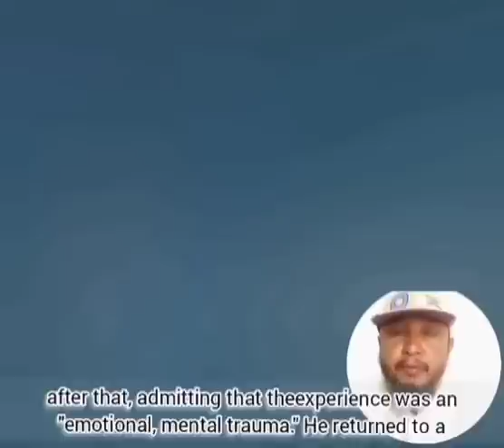EGYPT Shark Attack 2022 Video Of Australian Tourist Woman in Red Sea Resort Near Sharm el Sheikh vid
Surfer Fights Off Shark During Competition | shark attack egypt 2022

Surfer Fights Off Shark During Competition
shark attack egypt 2022
hai angriff ägypten
haiangriff hurghada 2022
shark attack egypt
egypt shark attack 2022
shark attack
shark attack hurghada
hurghada shark attack 2022
egypt shark attack
hurghada shark attack
hai attacke ägypten
hai attacke ägypten 2022
ägypten hai angriff
hurghada shark
hurghada hai attacke
shark egypt
egypt shark
red sea shark attack 2022
shark attacks
egypt shark attacks
shark attack hurghada 2022
sharm el sheikh
hurghada
shark attack in egypt
hai angriff ägypten 2022
egipt shark attack
egipt shark
hurghada egypt
shark hurghada
attaque requin egypte hurghada 2...
shark egypt 2022
haiangriff ägypten
hurgada shark attack
sharm el sheikh shark attack 2022
акула в хургаде 2022
shark in egypt
shark in egypt
zralok hurghada 2022
romanca atacata de rechin in egip...
sharm el sheikh shark
ägypten hai angriff 2022
rechin egipt
shark
the reef stalked trailer
shark attack 2022
sharm el sheikh shark attack
sahl hasheesh shark attack
red sea shark attack
hai angriff
shark
shark tank
shark movie
shark doo doo
shark attack
shark tank season 2
shark fish